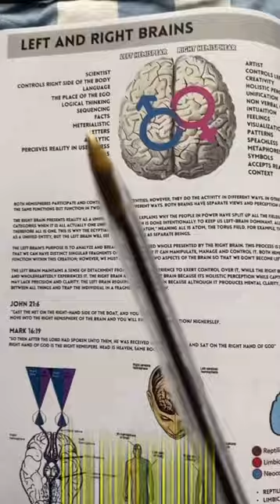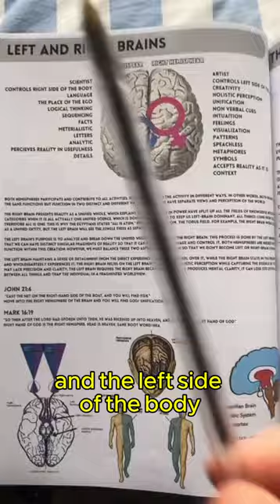The Brain 🧠 is the Computer 🖥💻💾💿